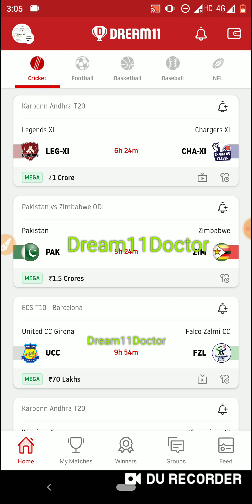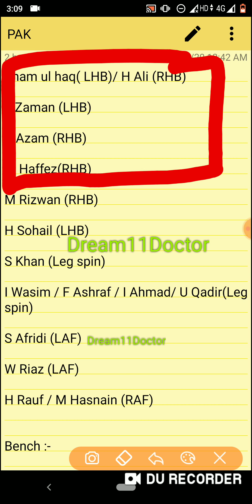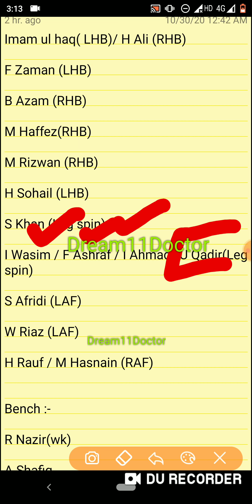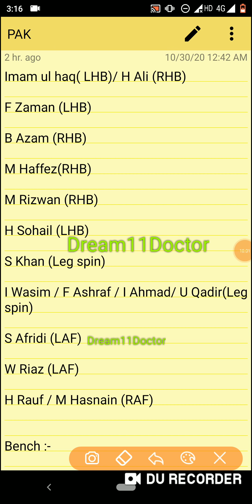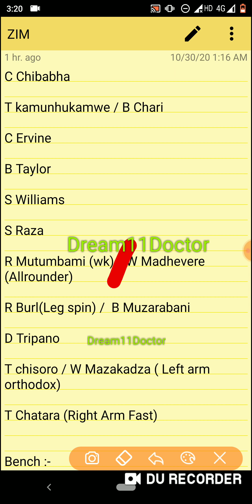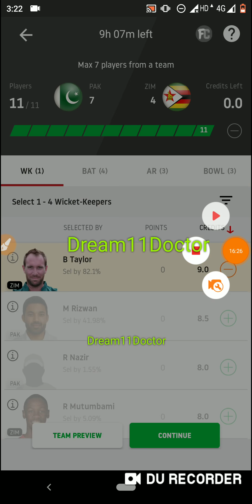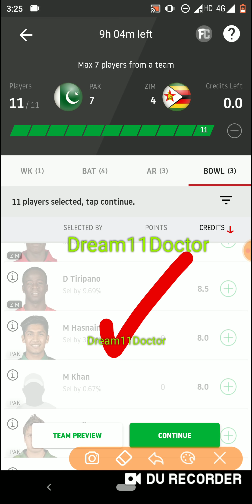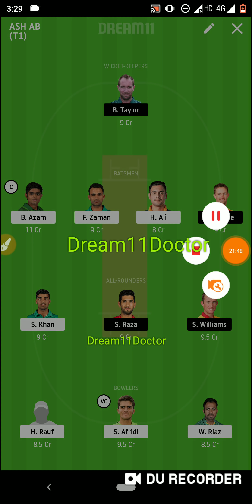PAK vs ZIM Dream11 ! Pak vs zim dream11 team ! Pak vs zim 1st Odi dream11 ! Pak vs zim ! Dream11 !